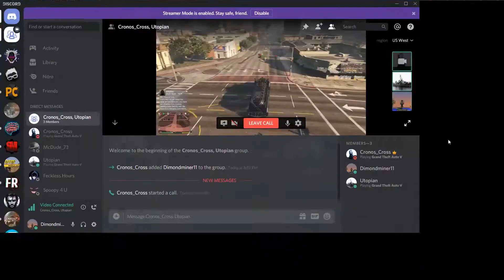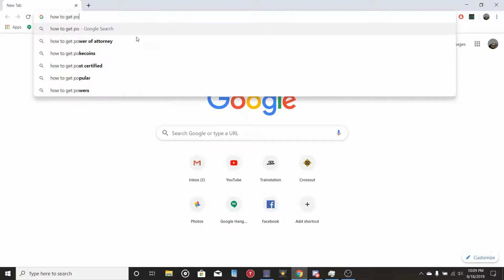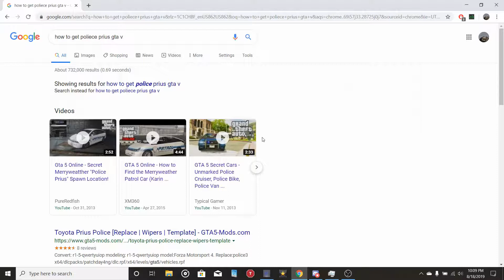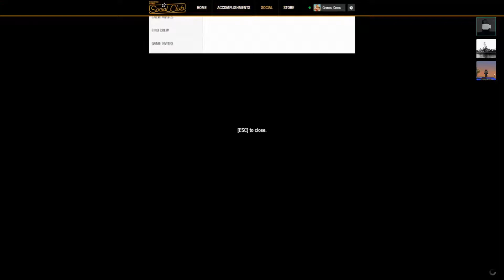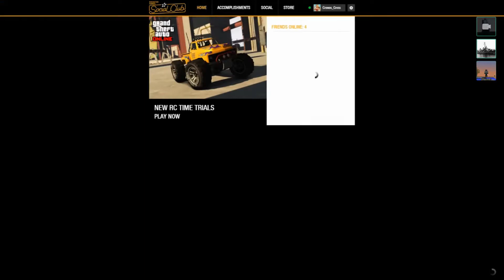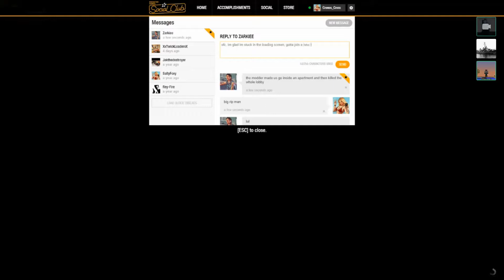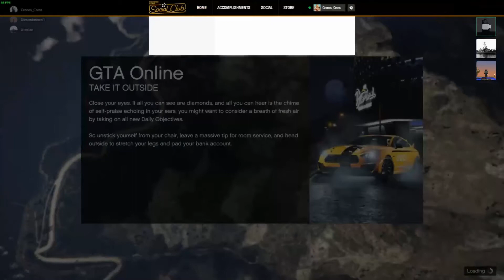GTA V Funny Moments!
Today I record and watch the screen of a friend play GTA V and have some good laughs and some bad encounters with modders.